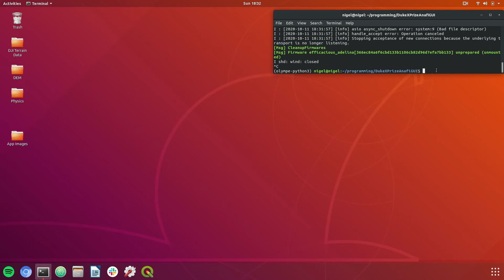Sphinx Parrot Anafi drone with keyboard control and PDraw video feed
This program uses the WASD and arrow keys on a laptop to pilot a Parrot Anafi drone in the Sphinx simulation program, while also receiving a live video feed from the drone via the PDraw video viewer.